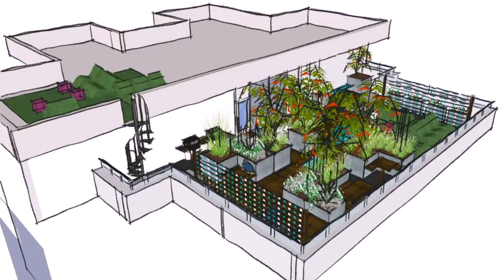Balcony Garden Design London